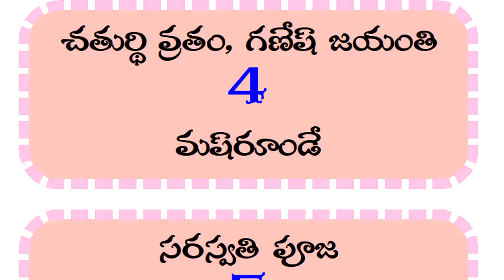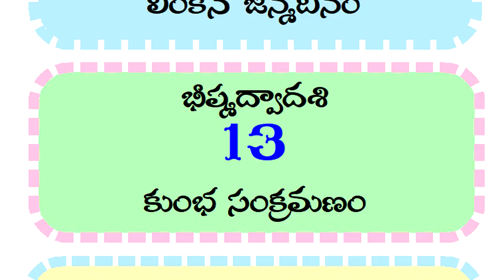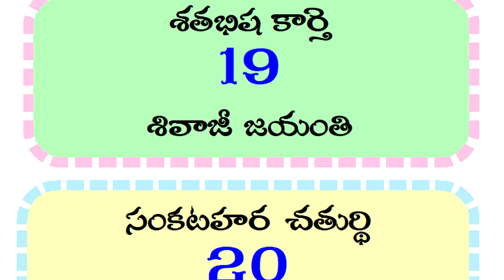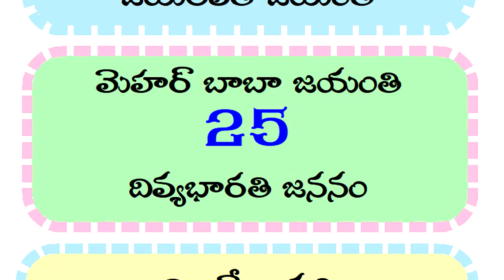February 2022 Calendar | 2022 Festivals & Holidays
February calendar good days 2022,
February month 2022 telugu calendar,
hindu festivals calendar telugu February 2022,

& more on calendar.

calendar important days 2022,
calendar important dates and days 2022,
calendar important dates for competitive exams 2022,
calendar important dates in history 2022,
calendar important days of the year 2022,
calendar important days trick 2022,
calendar important days in english 2022,
calendar Important days in India 2022,
calendar Important International days 2022,
calendar questions on important days 2022,
calendar Important questions on days 2022,
calendar Important questions on dates 2022,
calendar National says Important questions 2022,
calendar international days list 2022,
calendar international days trick 2022,
calendar important organisations 2022,
calendar International days 2022,
today panchagam hindu festivals 2022,
today calendar hindu festivals 2022,
today calendar national days 2022,
today calendar festivals 2022,
today panchagam festivals 2022,
daily calendar result 2022,
daily panchagam result 2022,
today daily calendar 2022,
today daily panchagam 2022,
daily today panchagam 2022,
daily today calendar 2022,
daily panchagam 2022,
daily calendar 2022,
today panchangam observances 2022,
today panchagam good time 2022,
today calendar good time 2022,
today panchangam hindu festivals 2022,
panchangam publicholidays 2022,
calendar government holidays 2022,
panchangam important days 2022,
telugu panchangam fundamentals 2022,